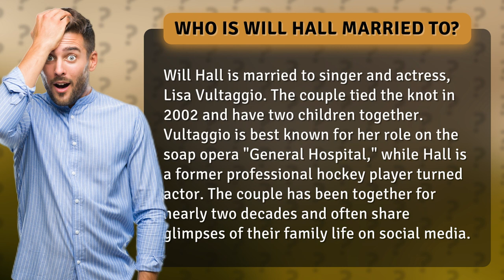Who Is Will Hall married to?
Get ready to swoon over this power couple! Will Hall, former hockey player turned actor, has been happily married to the stunning singer and actress, Lisa Vultaggio, for almost two decades! From their romantic wedding in 2002 to raising their two beautiful children together, this couple is the definition of relationshipgoals. Lisa, known for her role on "General Hospital," and Will, a rising star in the acting world, have captured our hearts both on and off the screen. Don't miss out on this heartwarming glimpse into their family life that they love to share with their fans on social media!